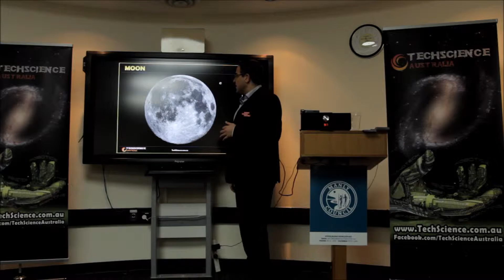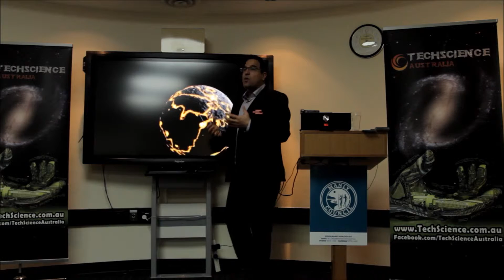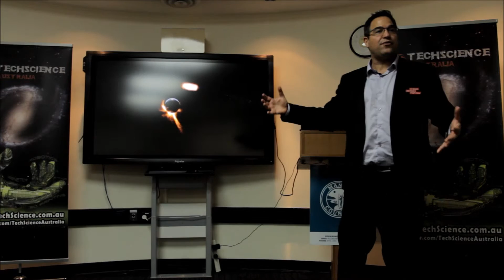The Human Story - Birth of the Moon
Why do we have a moon? This grey neighbour of ours bears the scars of a catastrophic event that occurred around 4 Billion years ago!